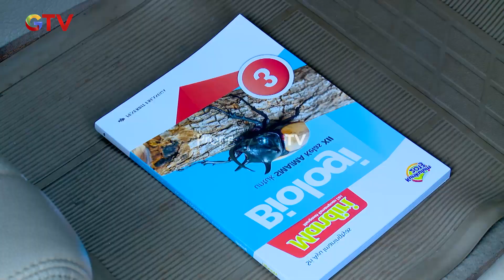AKIBAT PACARAN!! Nilai Wulan Jadi Turun | ROMAN PICISAN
Roman Picisan mengisahkan tentang Roman (Arbani Yasiz) yang jago membuat puisi. Teman-temannya kerap memanggilnya "Rompis" lantaran hobi membuat puisi gombal. Tak hanya jago soal puisi, Roman juga jago soal menaklukkan hati wanita karena parasnya yang tampan dan kebaikan hatinya.